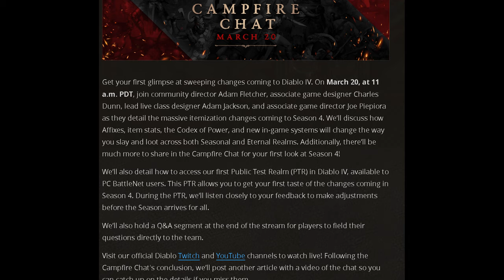This is the Most Critical Campfire Chat for Diablo 4 - DO OR DIE!